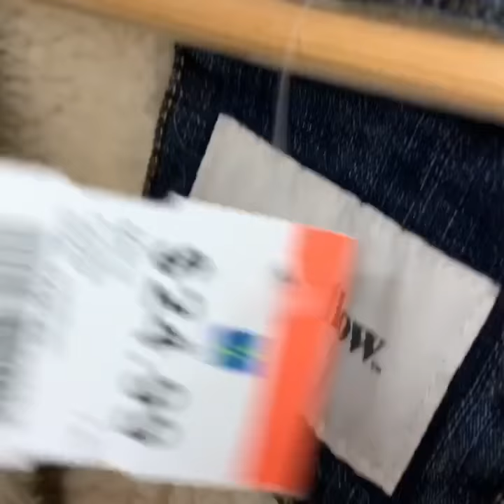Amazing Rare 60s Levi’s Jacket!!!